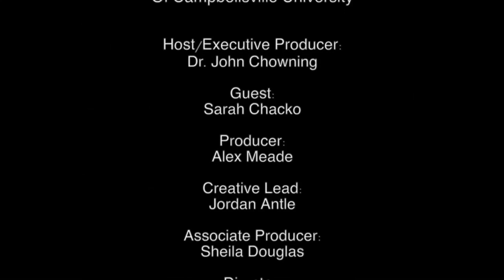Dialogue on Public Issues - 3 11 19 - Sarah Chacko